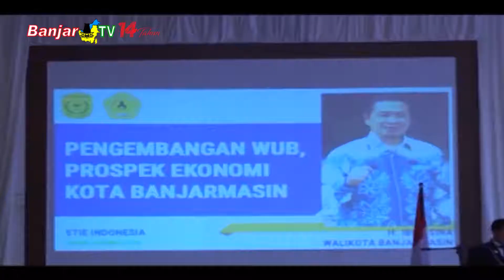WISUDA SARJANA & MAGISTER STIE INDONESIA BANJARMASIN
STIE Indonesia Banjarmasin gelar sidang senat terbuka dan wisuda program sarjana dan magister dengan tatap muka serta daring bagi yang belum memenuhi persyaratan. Alumni diharapkan bisa mandiri dengan membuka lapangan kerja.